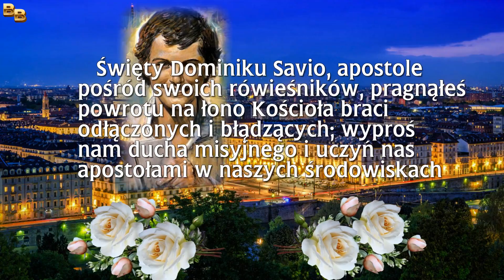7 Dzień Nowenny do świętego Dominika Savio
Nowenna do świętego Dominika Savio
7. Św. Dominiku Savio, apostole pośród swoich rówieśników, pragnąłeś powrotu na łono Kościoła braci odłączonych i błądzących; wyproś nam ducha misyjnego i uczyń nas apostołami w naszych środowiskach.

Chwała Ojcu …